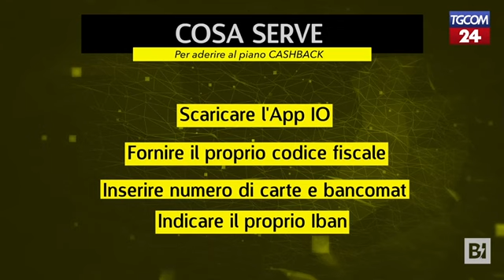Cashback, cos'è e cosa serve per avere i rimborsi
L'avvocato fiscalista Carlo Alberto Micheli spiega come aderire al piano del governo: è necessario scaricare la App Io, inserire i dati richiesti e ogni acquisto fatto con bancomat o carta di credito in negozi fisici sarà rimborsato del 10%.